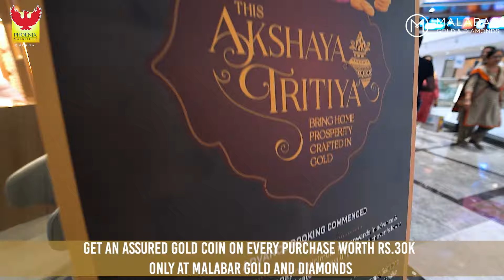Malabar at Phoenix Chennai!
Be sure to visit Malabar Gold and Diamonds for some of the best offers this Akshaya Tritiya Season!